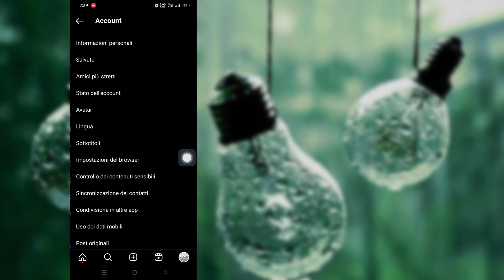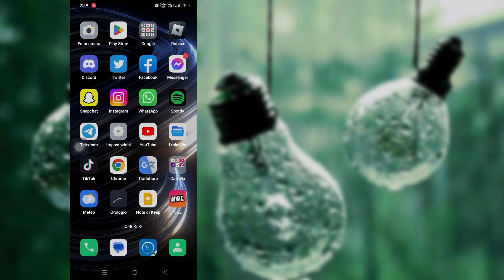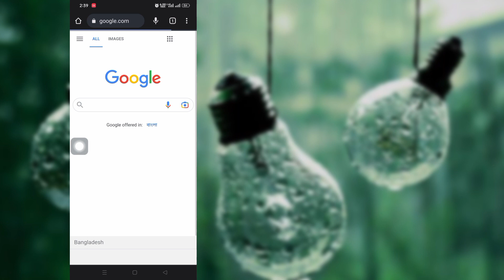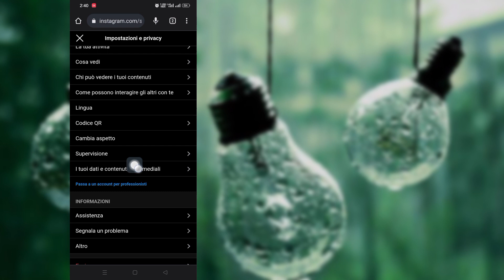Come annullare tutte le richieste inviate su Instagram (2023) | Vedi Richiesta inviata su Instagram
Come vedere la richiesta inviata su Instagram |  Come annullare tutte le richieste inviate su Instagram (2023)

   Salve spettatori, benvenuti a Solution Box. Qui in questo video imparerete.  Come vedere la richiesta inviata su Instagram |  Come annullare tutte le richieste inviate su Instagram (2023)

   🌹Si prega di non dimenticare di iscriversi